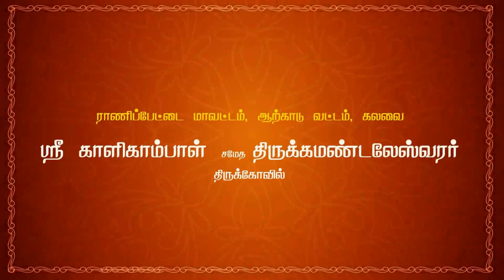10 பகவான் கிருஷ்ணர் - பாண்டவர் சந்திப்பு | கிருஷ்ணன் தூது தெருக்கூத்து | 64tamil.com | 64தமிழ்.காம்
பகுதி 10  பகவான் கிருஷ்ணர் - பாண்டவர் சந்திப்பு

நவராத்திரி விழா
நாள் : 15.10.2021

வழங்கும்
தெருகூத்து

நடிகர்கள் :

கட்டியக்காரன்
& சகாதேவன்  :  A. சுரேஷ் - பொக்கசமுத்திரம்
தர்மர்   :  D. பிச்சாண்டி - அக்கூர்
பீமன் & சகுனி  :  K. மகேஸ்வரன் - பொன்னாமங்கலம்
அர்ஜுனன்  :  K. சின்ராசு - பசும்பொன் நகர்
திரௌபதி
& விதுலன்  : B. வேலாயுதம் - சித்தாத்தூர்
நகுலன்             : V. புருசோத்தமன் - நெல்லி கிராமம்
கிருஷ்ணர்  : B. சரவணன் - கலவை அகரம்
துரியோதனன்  : V. கமலக்கண்ணன் - கீழ்புதுப்பாக்கம்

தொடர்புக்கு :
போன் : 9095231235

Navarathri Vizha
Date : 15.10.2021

Presents
"KRISHNAN THOOTHU (a) DHURIYAN VAATHU
 Therukoothu

 tamil therukoothu,
therukoothu,

krishnan thoothu,
kanna thoothu poda,
krishnan thuthu,
varuvai kanna,
bharatha koothu krishnan thoothu,
krishnar thoothu,
shri krishnan thoothu
krishnan thudhu therukoothu,
lord krishna,
duryodhana death,
duryodhanan story,
duryodhanan tamil,
duryodhana crises,
duryodhanan heaven,
duryodhana life,
duryodhana tamil,
duryodhanan varalaru,